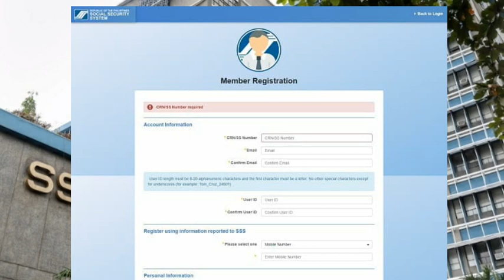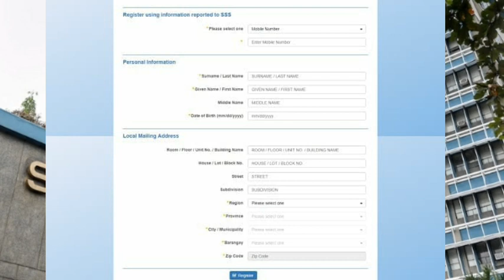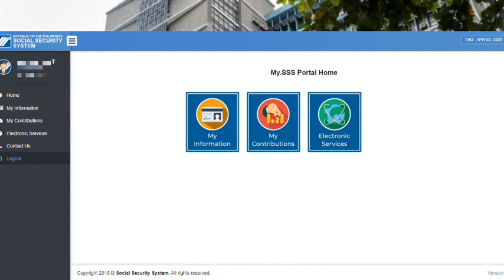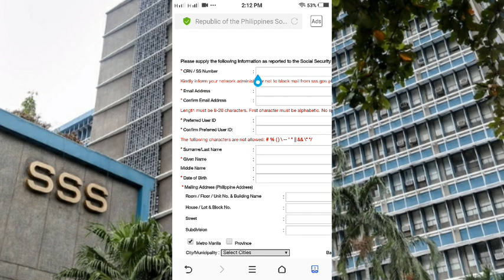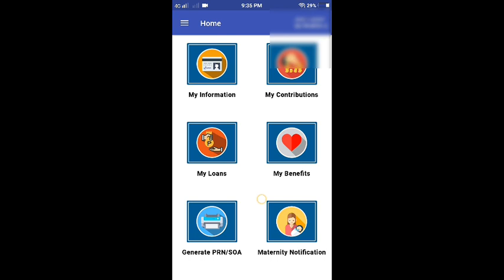How to make SSS online account 2020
This video will tell you how to create or make your own SSS online account using either a laptop, desktop or a mobile phone.

SSS online account
Make SSS online account
sss online registration
create my sss
register SSS account
how to register online sss account
register online sss account 2020
register online sss account
register my.sss
paano magregister sa sss online

FB page at: kareenfrancesdaulong

IG page at: kareen_frances

Comments are highly appreciated. Thank you so much!